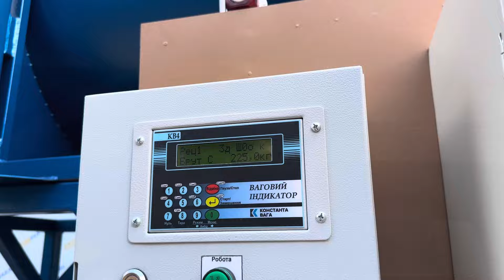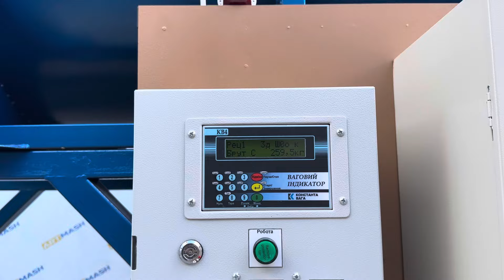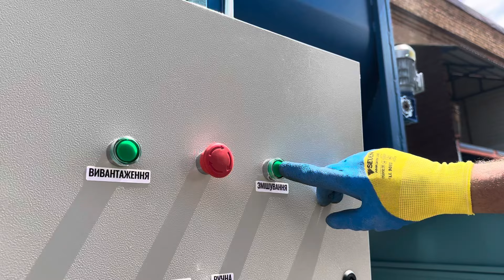Завод розсипних комбікормів 1,5 т/год - ZRK-1,5 від Артмаш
Артмаш пропонує міні комбікормовий завод ZRK-1,5 продуктивністю 1,5 т/год.

В комплекті:
✅️ Пневматична роторна дробарка 22 кВт.
✅️ Горизонтальний кормозмішувач з бункером 2 куб. м.
✅️ Система аспірації до змішувача.
✅️ Вагові датчики з контролем рецептури.

Маєте запитання — завітайте на сайт ▶ artmash.ua Дізнаєтеся про 🏷️ ціни, ⌛ терміни, 🚚 доставку і т. д.

ТОВ "Артмаш", виробництво грануляторів, подрібнювачів та рейкових дровоколів.

📌 Якщо бажаєте швидко дізнаватися про нові моделі, приєднуйтесь до нас у Фейсбук